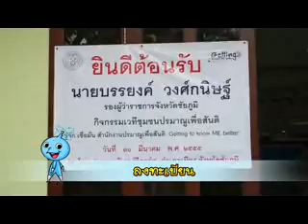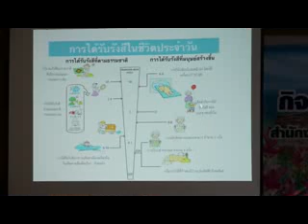เวทีชุมชน จ ชัยภูมิ